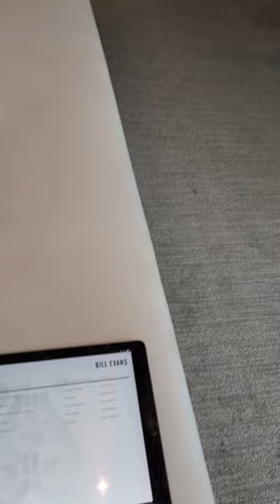Spirio by Steinway & Sons, NY